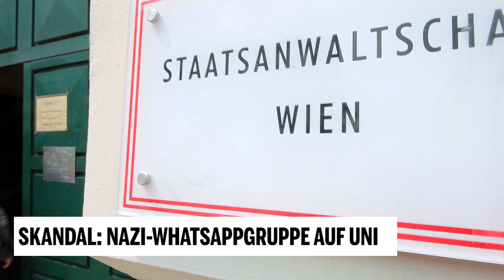Skandal: Nazi-Whatsapp-Gruppe auf Uni